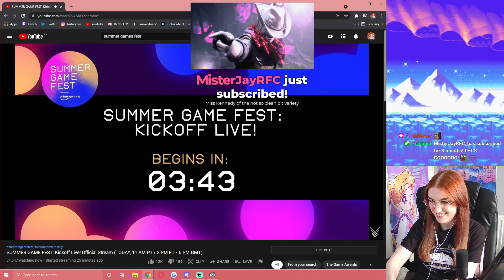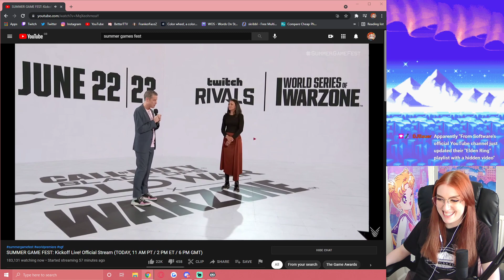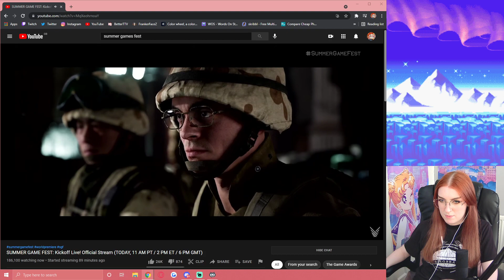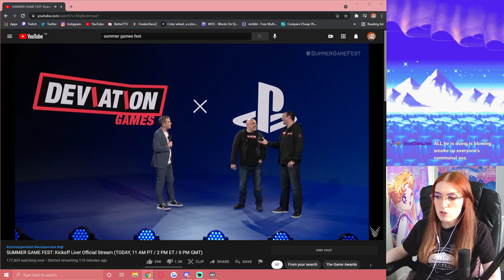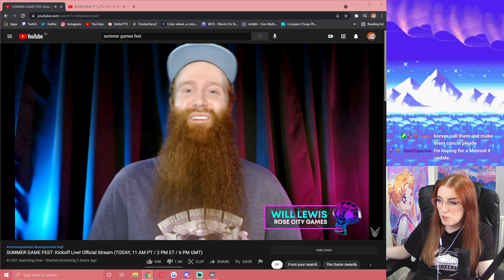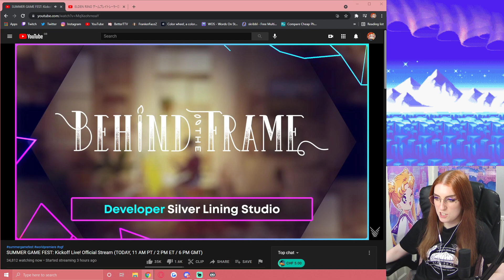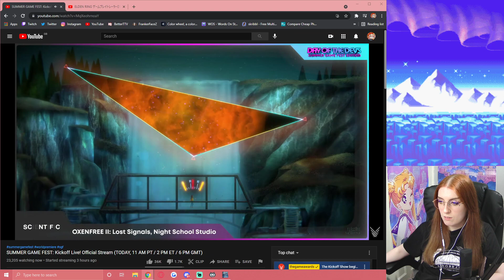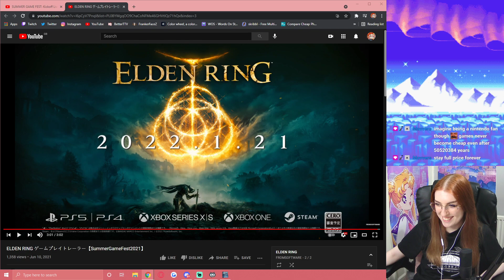Summer Game Fest Reaction